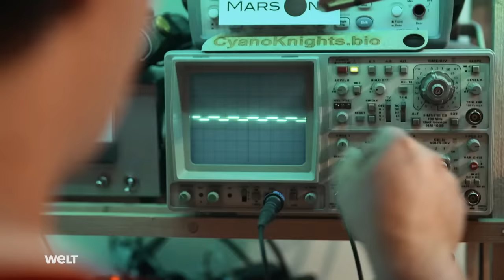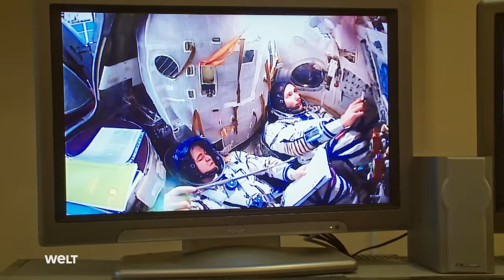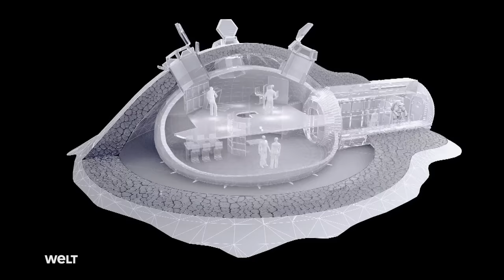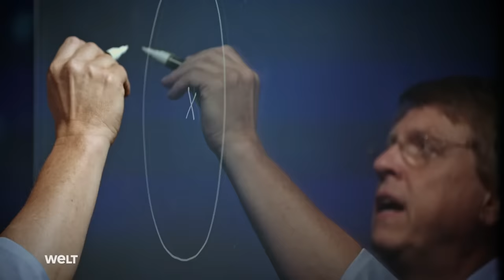Departure to Mars - Conquest of a Planet | SPACETIME - SCIENCE SHOW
SPACETIME - SCIENCE SHOW: August the 2nd, 2048. A space craft has just reached Mars. The crew has landed on the Red Planet: One giant leap for mankind. Seventy-nine years after the first moon landing man has set foot on another planet. This is a fictional scenario. But men on Mars will become a reality. We have known ever since the 1960s what it looks like on Mars. Dozens of probes have visited the Red Planet and sent back photographs and data. There have been reports of storms and barren deserts. In the end we are left with more questions than answers - especially the burning question of life, past or present, on our neighbour planet.
Only a manned mission to Mars will solve the riddle once and for all, when scientists and engineers research the Red Planet on the spot.